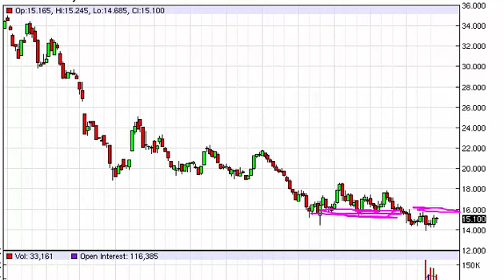Silver Prices forecast for the week of September 28 2015, Technical Analysis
- September 28 2015 commodity weekly technical analysis for the Silver commodity.Find more information about Forex and Commodities News Analysis Fundamental Analysis and Brokers on FX Empire